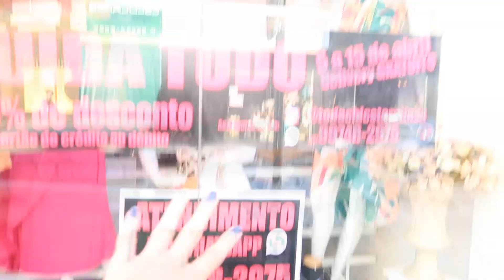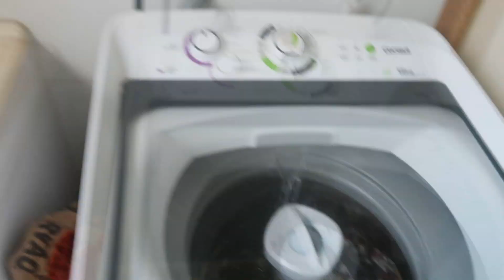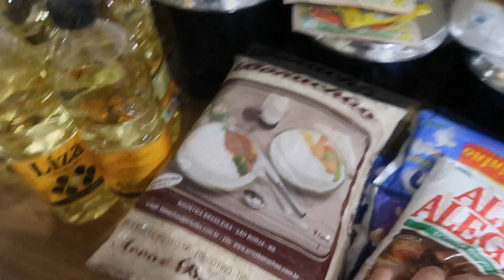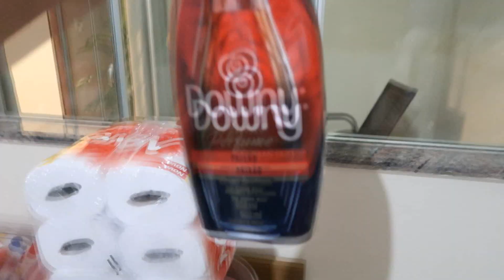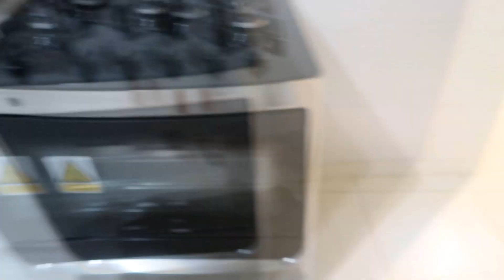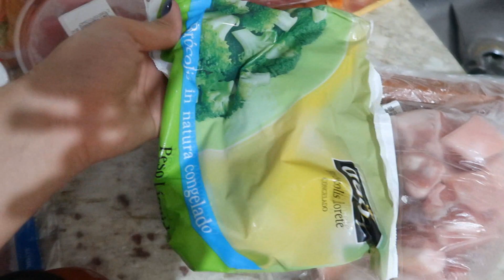ESTOU LIQUIDANDO A LOJA TODA